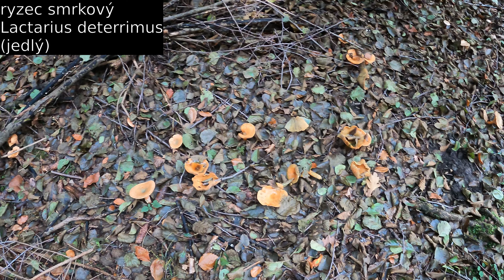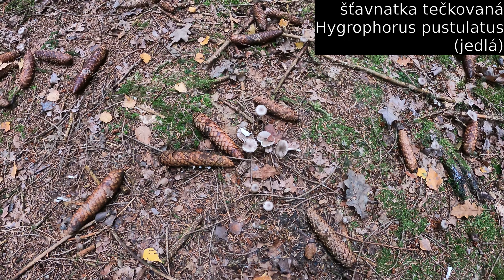Hřib hnědý a vzácnější holubinka lepkavá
V dnešním videu jsem se vydal kousek dál za Turnov, kde jsem objevil vápencový podklad a smrky. Více ve videu

0:00-0:33 úvod
0:34-2:29 opeňka měnlivá - Kuehneromyces mutabilis
2:30-3:24 hřib hnědý - Imleria badia
3:25-5:11 ryzec smrkový - Lactarius deterrimus
5:12-5:28 hřib hnědý - Imleria badia
5:29-6:47 holubinka lepkavá - Russula viscida
6:48-7:58 hřib žlutomasý - Xerocomellus chrysenteron
7:59-9:40 bedla šedohnědá - Chlorophyllum olivieri
9:41-10:33 šťavnatka tečkovaná - Hygrophorus pustulatus
10:34-11:25 strmělka veliká - Infundibulicybe geotropa
11:26-12:24 konec videa

houby huby hriby Boletus Funghi Grzyby Champignons Mushrooms Pilze Hribi грибы キノコ